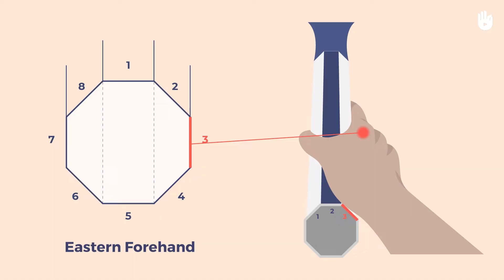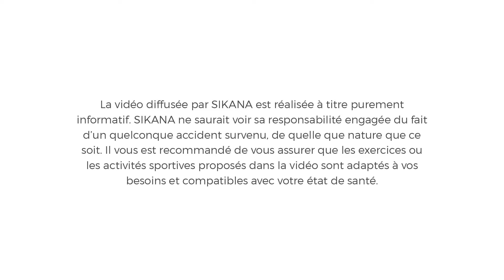Comment faire une volée amortie de revers | Tennis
Dans cette vidéo, vous allez apprendre à frapper une volée amortie de revers. C'est un tir efficace et jouer près du filet.

Le tennis est une excellente activité physique qui améliore votre condition physique, votre force et votre coordination. Le jouer régulièrement aiguise vos réflexes et améliore votre agilité. Il peut aider à prévenir divers problèmes de santé tels que l'hypertension artérielle, le diabète et l'obésité. Jouer au tennis est un moyen fantastique de se faire de nouveaux amis et de mener une vie heureuse et saine. La balle est dans votre camp, bon jeu !

Avec le programme "Apprendre à jouer au Tennis”  qui est gratuit et accessible à tous, vous aurez l'occasion d'apprendre les différentes règles et techniques du tennis.

Visitez notre site web pour découvrir des dizaines de programmes vidéo gratuits en ligne sur toute une série de sujets essentiels : La santé, l'alimentation, le bricolage, le micro-entreprenariat, le sport, le vivre ensemble et bien d'autres encore.

Crédit musique par ALTER K

Chapitrage :

00:00 : Introduction
00:27 : La préparation
00:56 : Le tir
01:57 : Le suivi